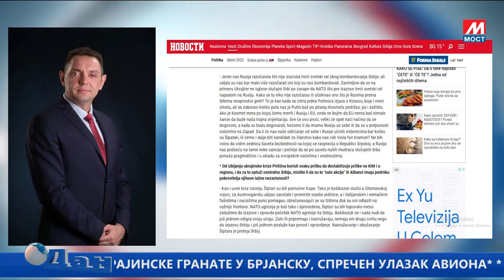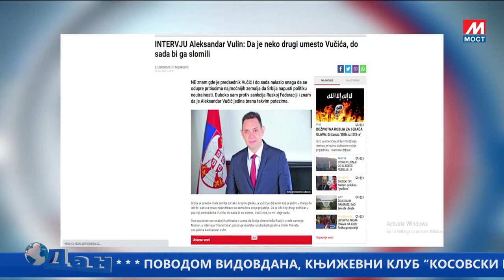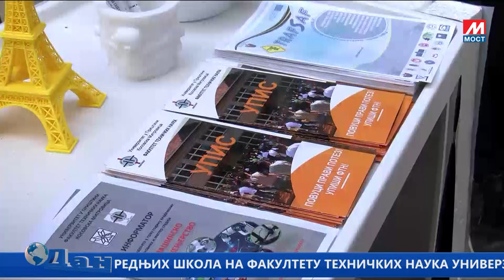DAN TV MOST 30 04 2022